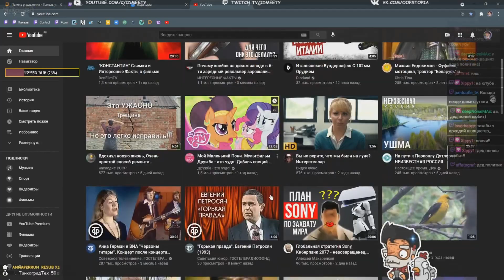Идмить. Нарезка со стримов. Выпуск #38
Дед Идмить - это стрим-персонаж. Все ролики с дедушкой записываются в прямом эфире, без монтажа и прочего.

Новости тут:
- наша группа, там новости и анонсы стримов

Если вдруг возникнет желание поддержать материально, то это можно сделать так (сообщение с пожертвованием отобразится на стриме, если стрим в эфире и всё ОК ):